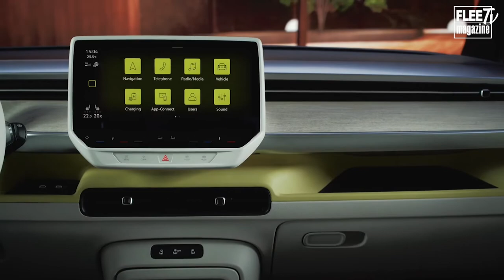Volkswagen Bulli: la storia del mitico "pulmino"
Da mezzo di lavoro a veicolo più popolare di Woodstock. In occasione del lancio della nuova versione al 100% elettrica, ripercorriamo la storia del pulmino più famoso dell’automotive: il mitico Volkswagen Bulli.